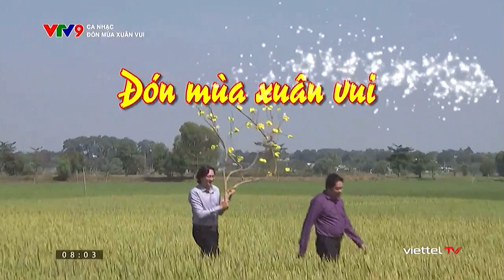Đón Tết - Nhóm Mắt Ngọc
Ca nhạc: Đón Mùa Xuân Vui